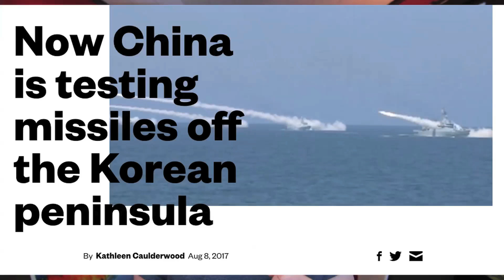Will North Korea Attack?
When North Korea starts making headlines, that’s when all the family and friends that know us in real life start asking us questions. This topic of War with the North Korea regime is a thing that seems to make most people fearful. News agencies LOVE it because it gives them a chance to talk about Kim Jong Un, compelling people watch and be afraid. So, I thought I would put together the very best cohesive, short explanation of why I feel there’s an extremely small chance of war EVER breaking out on the Korean Peninsula again.

Send letters to:
Hallyu Back